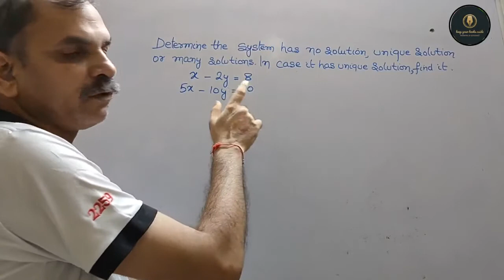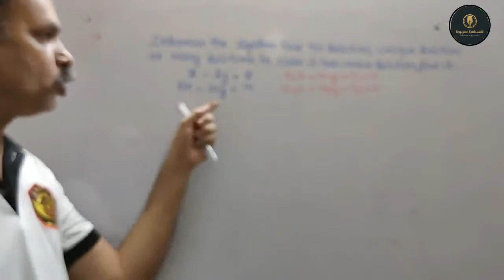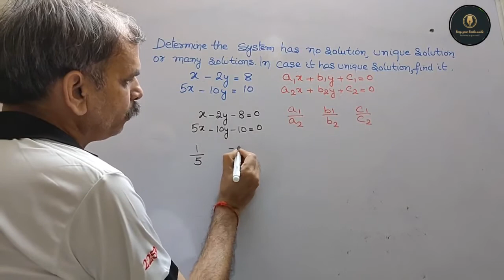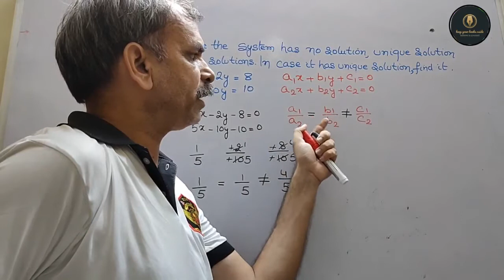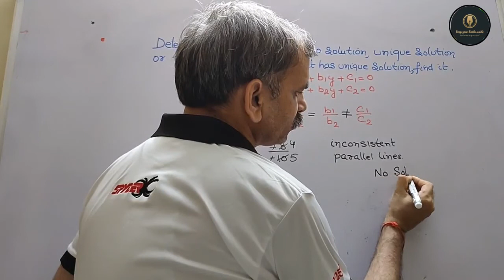Determine the system has a unique, no or infinite solution, x-2y-8=0, 5x-10y-10=0